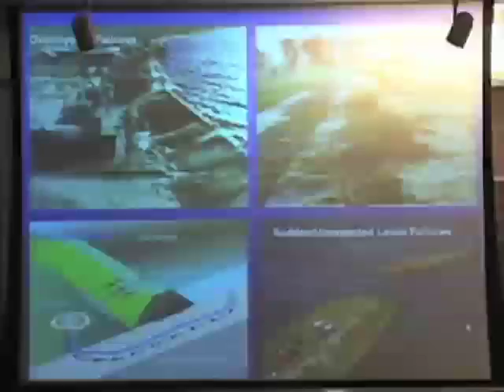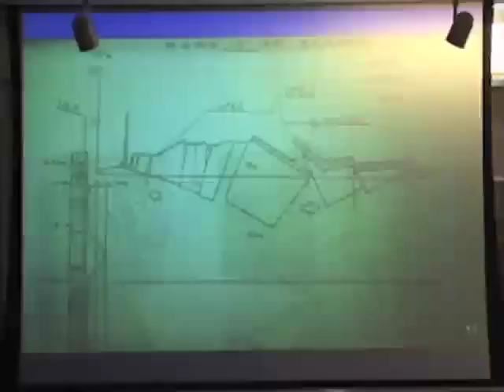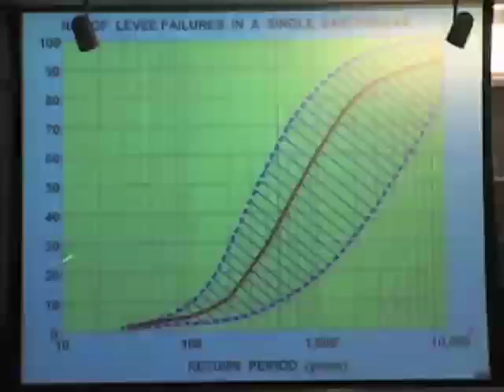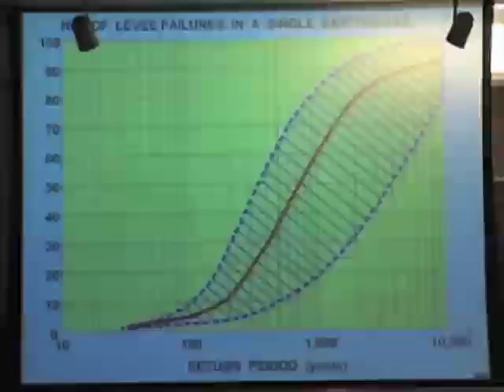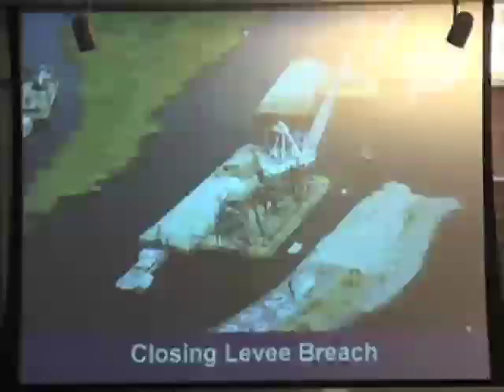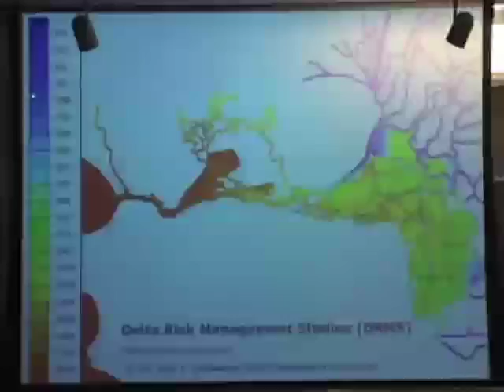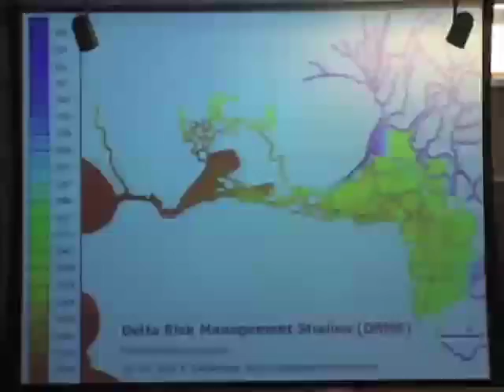The consequences of levee failure in California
The image quality is less than idea, but if you live in California, pay attention.  An earthquake-based levee failure in the Sacramento River Delta will wipe out the water supply for 23 million Californians.

Get this: Sacramento has the worst levees in the nation.